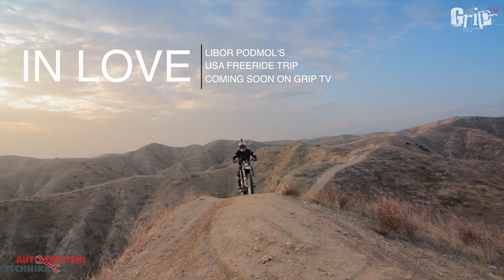IN LOVE - Libor Podmol's freeride USA trip